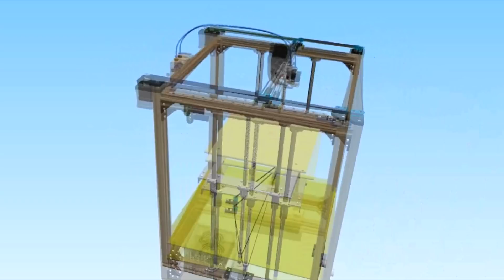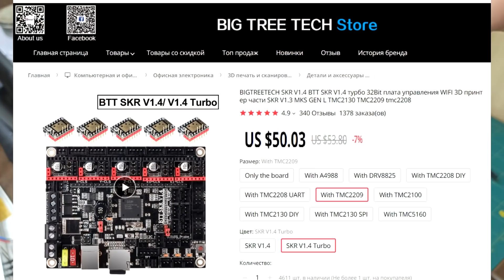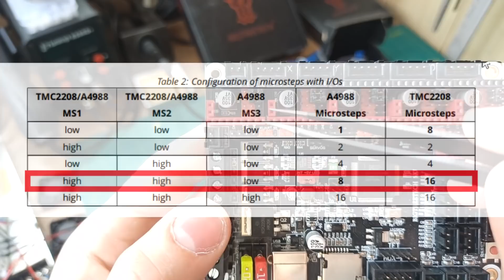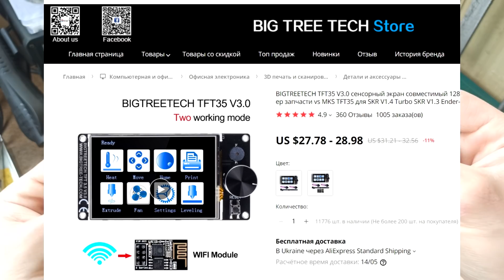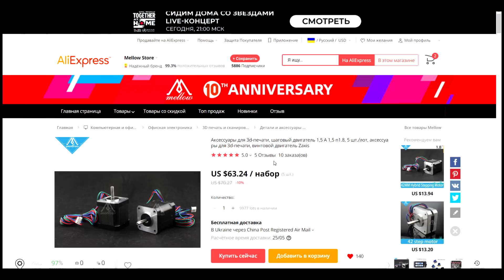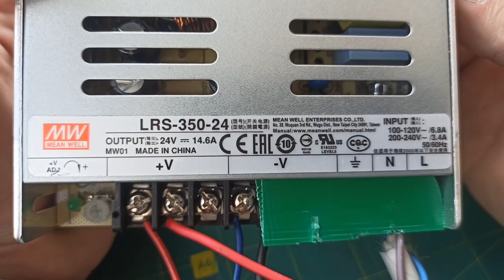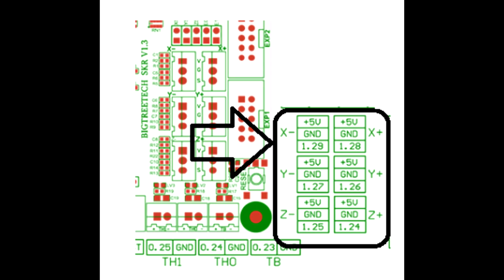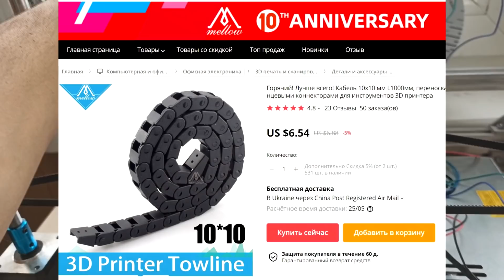Самосбор CoreXY 3D Printer 💡ЭЛЕКТРИКА💡 Часть 6 DIY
Таймкоды:
00:00 Приятного просмотра
03:17 Подключение дисплея TFT v2.0
04:07 Настройка  токов  драйверов
06:20 Подключение  блоков питания
08:00 Подключение стола через Мосфет
08:43 Настройка концевиков